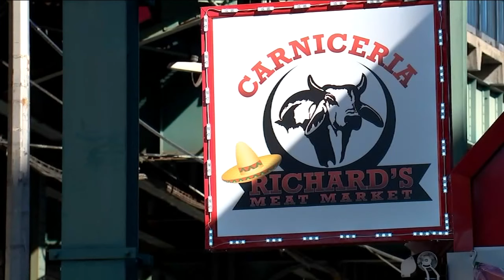Police searching for woman who snatched money from 7-year-old boy in the Bronx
Janice Yu is live from the Bronx with details on the search for woman who stole money from a 7-year-old boy.